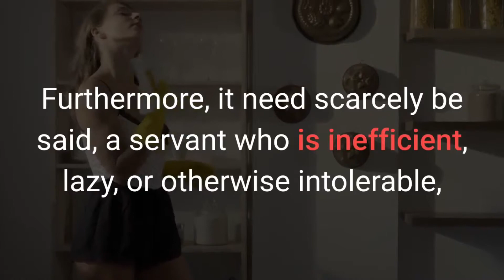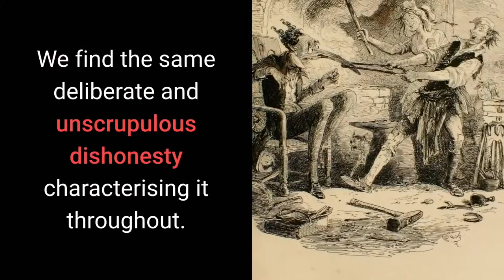Ernest Belfort Bax Excerpt: Wives are NOT Unpaid Servants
Ernest Belfort Bax describes propaganda perpetrated by feminists over 100 years ago in that wives are "unpaid servants."  What are the differences today?